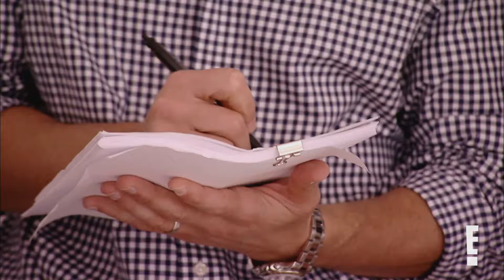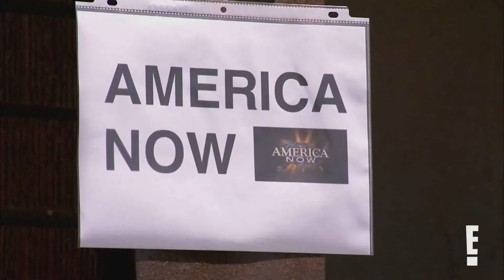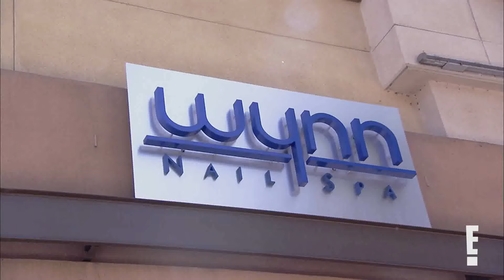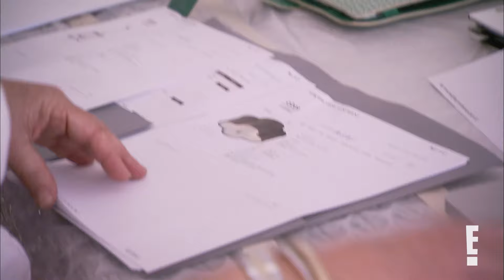Full Episode: How to Be a Cool Mom | Giuliana & Bill S5 E15 | E! Rewind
Giuliana worries that she will lose her Momjo after the baby is born. The Rancics hire a designer for their LA home while searching for a place in Chicago.

About Giuliana & Bill:
Follow the lives of Giuliana and her husband, Bill. E! News reporter Giuliana Rancic and "Apprentice" winner Bill Rancic, lead a whirlwind life. She's a TV personality in Los Angeles, while Bill is a real estate developer and businessman in Chicago. These newlyweds live in different cities, with very different lives, but still manage to make it work.